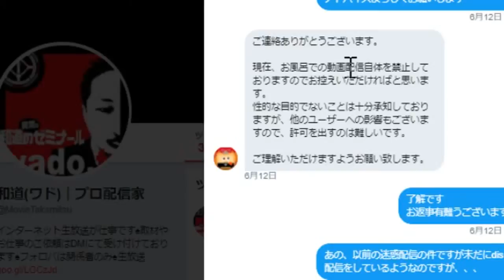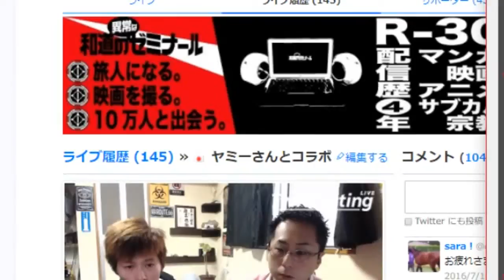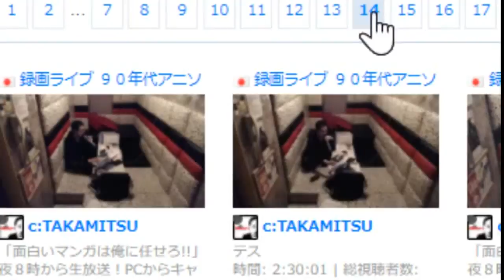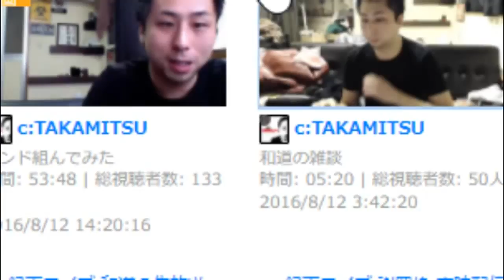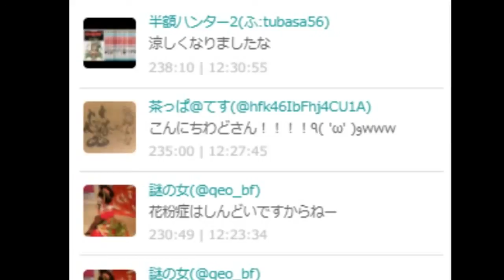クリーンな配信者を目指す